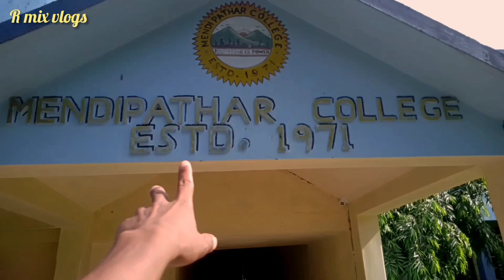My first visit to Mendipathar college||Exploring the Mendipathar college@souravjoshivlogs7028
Exploring Mendipathar college

Ratul Rabha

from-Goalpara Assam (India)